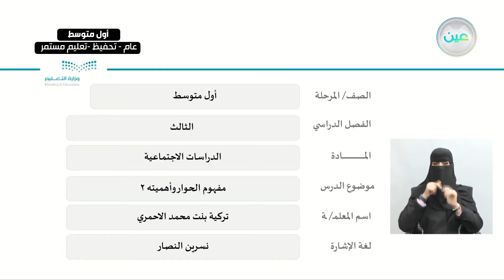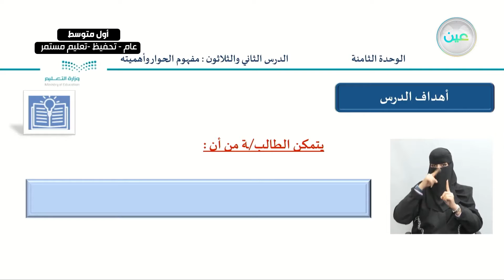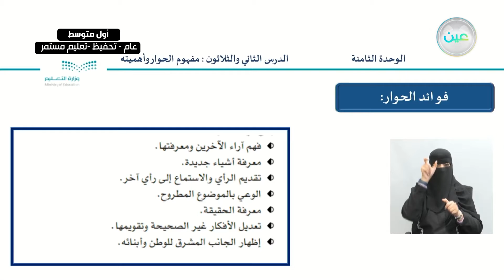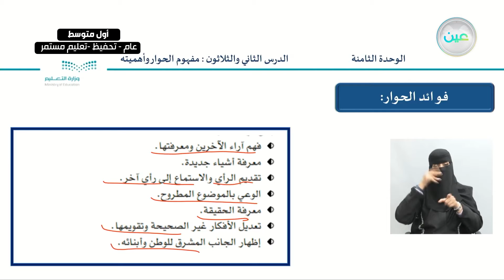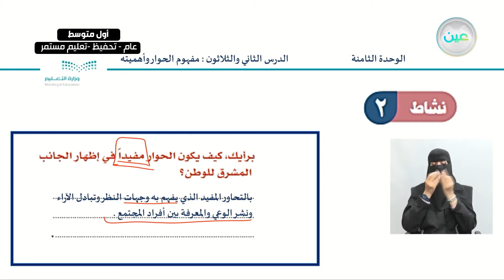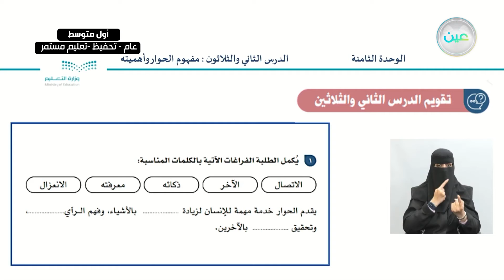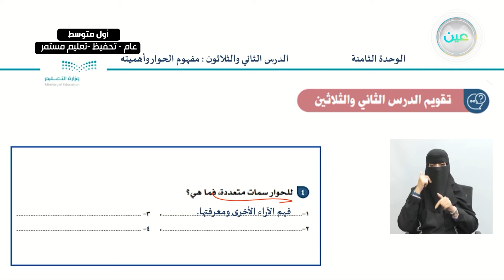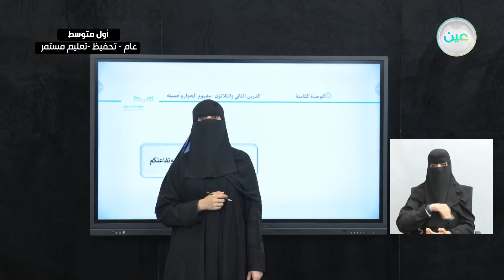مفهوم الحوار وأهميته 2 - الدراسات الاجتماعية - أول متوسط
الحصة الثالثة - الثلاثاء - الأسبوع التاسع - أول متوسط